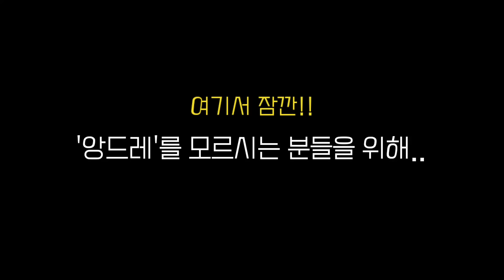길고양이 호동이와 앙드레를 입양 보내려 시작했던 유튜브채널 '동레언니쓰' 마지막영상 : 감사했습니다!!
여러분 오늘은 '동레언니쓰'채널의 마지막 영상이에요.

아무도 모르게 채널 배너를 살짝 바꿨는데요, (한번 봐달라는 뜻 ㅋㅋ)
이제 프사도 바꾸고, 채널명도 새로 바뀔거에요.(영상 업로드 후 바꿀예정)

지난 라이브에서 참여해주신 구독자님들께 먼저 고민상담을 했었고,
추천해주신 이름 중 남집사와 신중하게 결정한 이름.

'안아줘냥 호동'

이제는 새로운 이름으로 여러분께 힐링 드리려고 합니다.

그동안 '동레언니쓰' 채널을 사랑해주셔서 정말 감사합니다!!
새로운 이름 '안아줘냥 호동'채널도 많이 사랑해주세요😍

이름이 바뀌더라도 앙드레 소식은 지금처럼 종종 전할게요😻

함께 이름 지어주신 분들께 감사말씀 전하며,
영상 보러와주신 구독자님들도 정말 감사합니다.
앞으로도 함께 만들어가는 힐링채널이 될게요❤

많이 감사하고, 많이 사랑합니다❤❤

💛🧡 호동이 야미권보장 빼밀리가 되어 혜택을 누려보세요